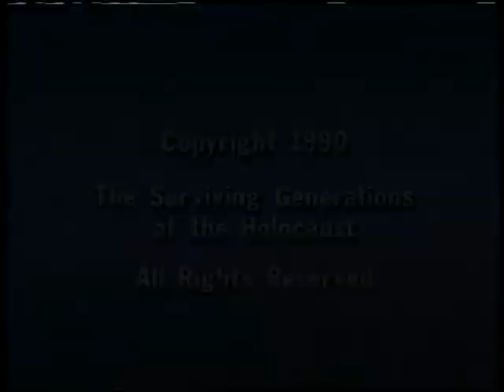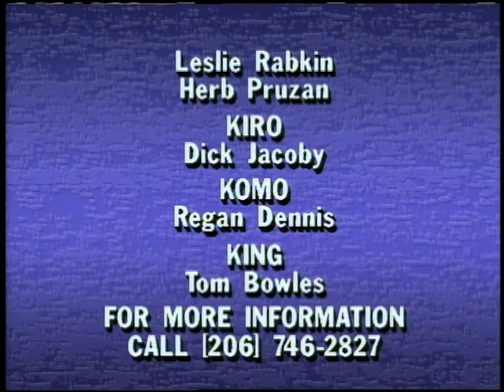Fred Kahn Full Testimony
Learn more about Fred Kahn by visiting his Survivor Encyclopedia: Washington State profile